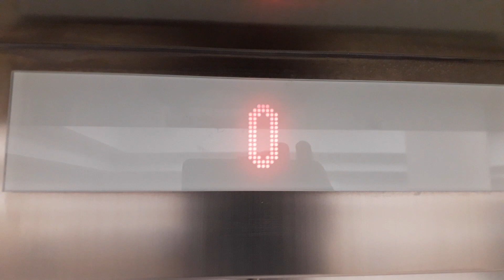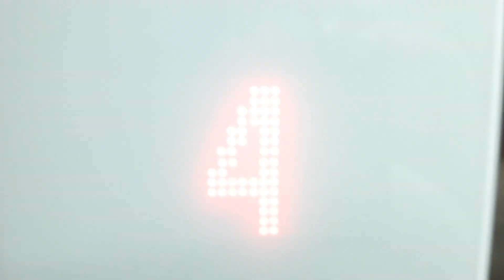Schindler Lifts at Mediclinic, Bloemfontein